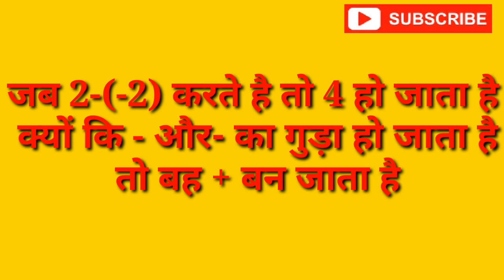2 में से -2गए कितने बचे answere 0गलत है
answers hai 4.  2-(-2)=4